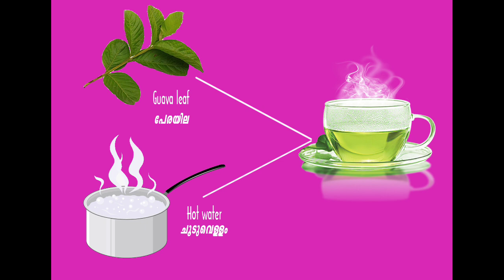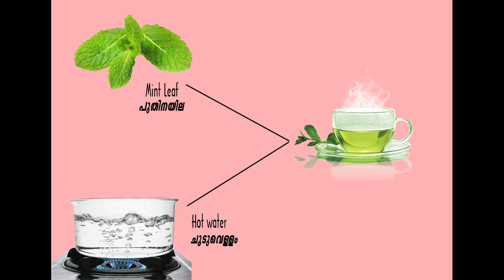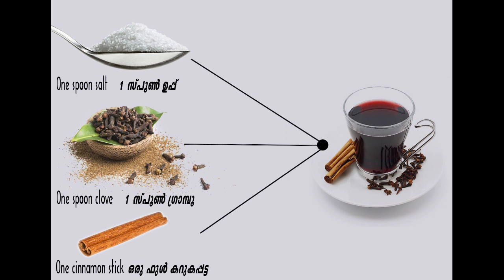വായ് നാറ്റം അകറ്റൂ പ്രകൃതിദത്തമായി ## NATURAL MOUTH WASH## SOLUTIONS TO PREVENT BAD SMELL FROM MOUTH